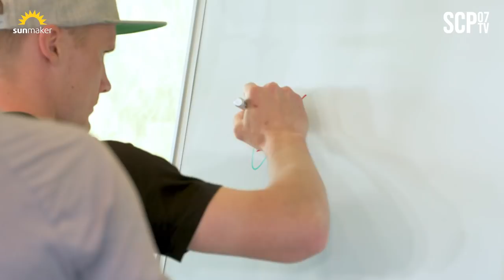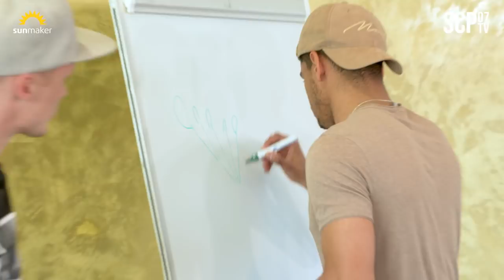ZOCKEN MIT ZINGO | Game 3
Showmaster Leo hat sich bei der letzten Show weit aus dem Fenster gelehnt und so muss auch er heute als Kandidat agieren. Sven Michel und Mohamed Dräger als Kontrahenten bei Zocken mit Zingo! Da bleibt kein Auge trocken - versprochen!